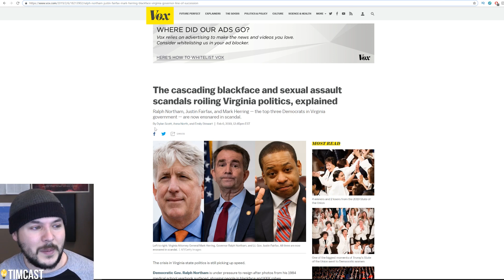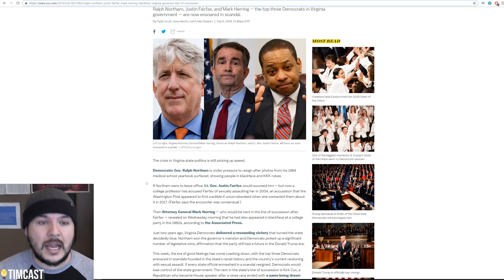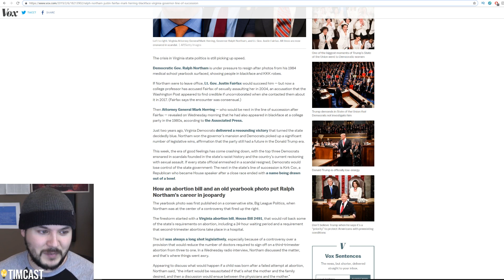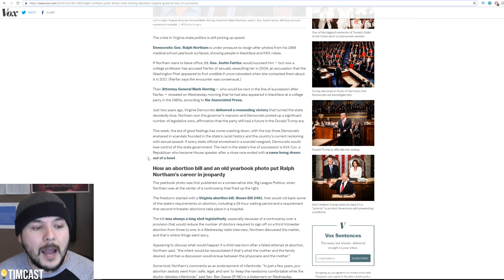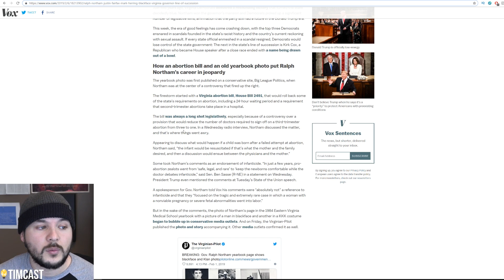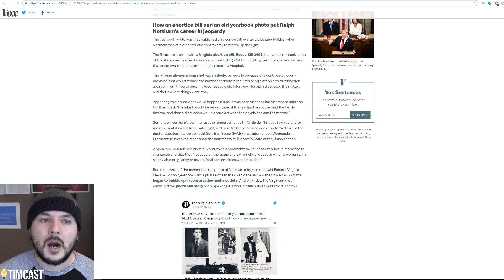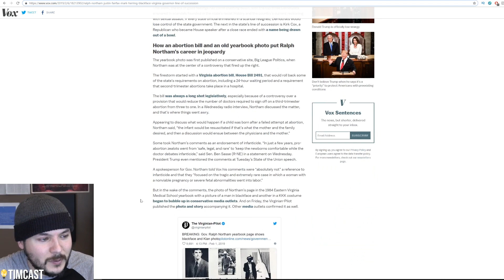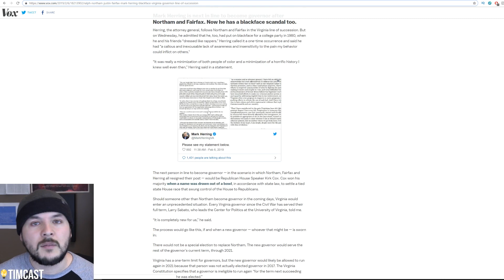Democrat Scandal EXPLODES, This Is Just Insane